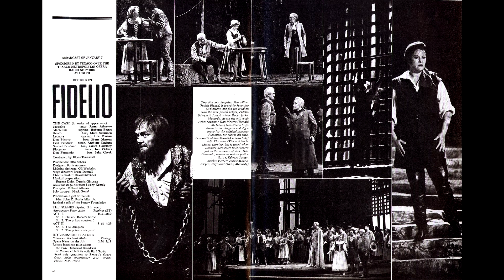Ludwig van Beethoven: Fidelio (1984, Metropolitan opera)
Metropolitan Opera House
January 7, 1984 Matinee Broadcast

Leonore - Eva Marton
Florestan - Jon Vickers
Don Pizarro - Franz Mazura
Rocco - Paul Plishka
Marzelline - Roberta Peters
Jaquino - James Atherton
Don Fernando - John Cheek

Conductor - Klaus Tenstedt
Metropolitan opera orchestra and chorus

0:00 - Ouverture
06:56 - Jetzt, Schatzchen, jetzt sind wir allein
11:52 - O war ich schon mit dir vereint
16:12 - Mir ist so wunderbar
21:42 - Hat man nich auch Gold beineben
24:50 - Gut, Sohnchen, gut
32:48 - Marsch
34:44 - Ha! Welch ein Augenblick
39:23 - Jetzt, alter, jetzt hat es eile
44:27 - Absheulicher!
52:33 - O welche Lust
1:12:28 - Gott! Welch Dunkel hier
1:23:54 - Wie kalt ist es
1:30:03 - Euch werde Lohn in bessern Welten
1:37:21 - Er sterbe!
1:42:40 - O namenlose Freude
1:45:34 - Ouverture: Leonore III
1:59:38 - Heil sei dem Tag

Great recording of one of my favourite operas with tremendous cast! I really like Eva Marton and Jon Vickers and I'm crazy about Franz Mazura. He is unique singer with outsdanding abilities and characterisation.